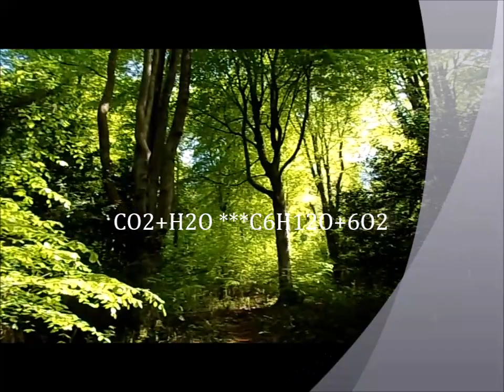Coastal Path Walk, Part II, 'Deep Into Worlebury Wood & iron Age Hill Fort' by Sheila, May 2024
This Part II is when I have left the Coastal Path to Kewstoke and commenced the walk upwards, along small tracks deeper into Worlebury Wood & Hill Fort surrounded by lush green trees and other beautiful plants and flowers.Bluebells are still greeting me as I wander along small tracks and pathways on a familiar route towards beautiful cathedrals of trees.Tall gorgeous trees, powerhouses of photosynthesis: CO2 + H2O *** C6H12 + 6O2. The equation and formula for this fantastic process used by the plants to make their food using and absorbing Carbon Dioxide and water and using the light from the Sun to power the process creating starch in their leaves and releasing Oxygen for us--pure Oxygen---such delicate leaves the factories of creation.Living Earthlings like us with the ability to Network thru their roots and reach for the sky in hope for Us...The trees habitats for other life like the birds, insects, mosses, lichens, Ivy and more providing shelter and safety and when they fall food for others like the Fungi. The Wood is precious and lives in harmony with the Hill Fort--a place of peace.